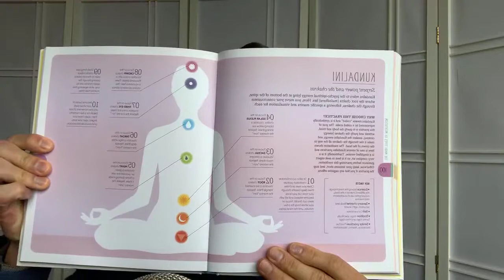What are the Chakras, and how to use them for meditation? 🧘🏻‍♀️🧘🏻‍♂️ (#59)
In this video I briefly explain what are the chakras, and how to use them for meditation.

This is episode #59 of Master Your Mind Daily—your daily inspiration for all things meditation, anxiety, and personal growth.

Do you want to learn meditation in a structure way, with my help as a teacher, and the support of a community of meditators? Then join the Limitless Life program